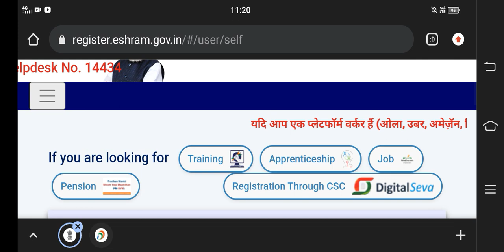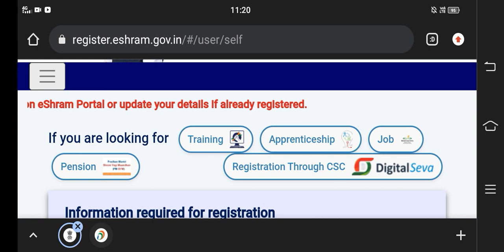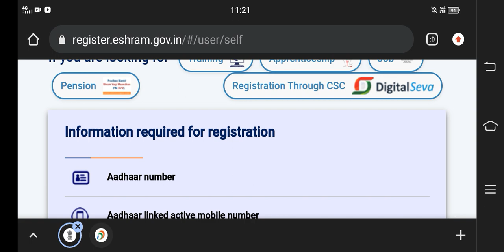E-Shram কাৰ্ডত ১০,০০০ কৈ ধন লাভ কৰিৱ । কেনেকৈ লাভ কৰিৱ । E-Shram Card Update